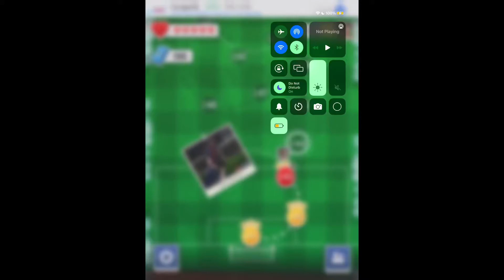Score!hero episode 43